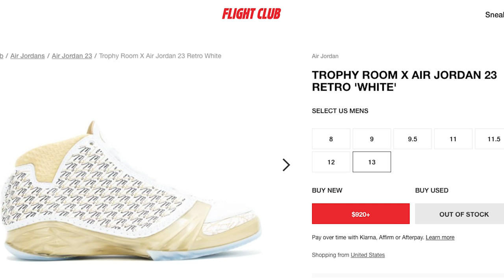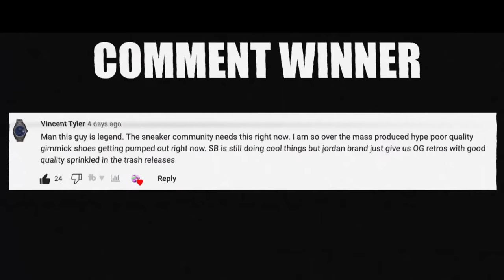15 Affordable Air Jordan Sneakers Under $300 For Christmas Gifts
15 Affordable Air Jordan Sneakers Under $300 For Christmas Gifts 🔥 DJ's Sneakerhead Academy

THE LIST:
Air Jordan 4 Retro “Midnight Navy”
Release Date: 10/29/22
Color: White/Midnight Navy-Light Smoke Grey-Fire Red
Style #: DH6927-140
Price: $210

Air Jordan 11 "Cherry"
Release Date: Dec 10th, 2022 (Saturday)
Color: White/Black/Varsity Red
Mens: $225

Trophy Room x Air Jordan 7
Restock Date: Nov 9th, 2022 (Wednesday)
Original Release Date: Nov 5th, 2022 (Saturday)
Color: N/A
Mens: $225

Air Jordan 3 "Fire Red"
Release Date: Sep 10th, 2022 (Saturday)
Color: N/A
Mens: $210

Air Jordan 1 High OG “Taxi”
Colorway:Taxi / Black / Sail
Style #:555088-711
Release Date:September 24, 2022
Price:$180

Air Jordan 4 "Infrared 23"
Release Date: Jun 15th, 2022 (Wednesday)
Color: Dark Grey/Infrared 23/Black/Cement Grey
Mens: $200

DJ Khaled x Air Jordan 5 "Crimson Bliss"
Restock Date: Nov 28th, 2022 (Monday)
Original Release Date: Nov 3rd, 2022 (Thursday)
Color: N/A
Mens: $225

DJ Khaled X Air Jordan 5 Sail
Colorway: Sail/Washed Yellow-Violet Star
Release Date: November 28, 2022
Style Code: DV4982-175

Air Jordan 1 "Heritage"
Release Date: May 25th, 2022 (Wednesday)
Color: White/University Red/Black
Mens: $170

Air Jordan 6 "UNC"
Release Date: Mar 5th, 2022 (Saturday)
Color: University Blue/Black/College Navy/White
Mens: $210

Air Jordan 1 Retro High OG "Rebellionaire"
Release Date: Mar 19th, 2022 (Saturday)
Color: Black/White/Particle Grey
Mens: $170

Air Jordan 1 Retro Low OG “Mystic Navy”
Release Date: 06/30/22
Color: Color: Black/Mystic Navy-White
Style #: CZ0790-041
Price: $130

Air Jordan 1 Low OG "Neutral Grey"
Release Date: Jun 24th, 2021 (Thursday)
Color: White/Neutral Grey/Particle Grey
Mens: $130

Air Jordan 1 Low OG "UNC"
Release Date: Sep 28th, 2022 (Wednesday)
Color: White/Dark Powder Blue/Black
Mens: $140

Air Jordan 1 Retro High OG “UNC To CHI”

🔥🔥🔥 SHOP 🔥🔥🔥